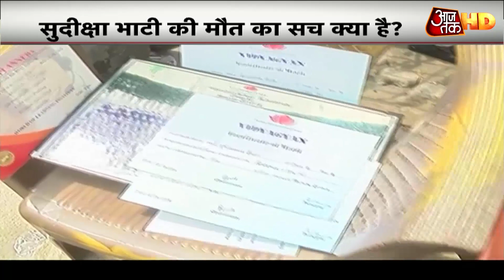'उड़ते ही कट गए पर' बेटी Sudeeksha की मौत पर मां की चीख सुनें CM Yogi जी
स्कॉलरशिप पर अमेरिका में पढ़ाई करने वालीं सुदीक्षा भाटी अपने चाचा के साथ जा रही थीं, तभी उनकी बाइक बुलेट से टकरा गई और मौके पर ही उनकी मौत हो गई. चाचा का कहना कि बुलेट सवार मनचलों ने उनका पीछा किया, छींटाकशी की और एकाएक बुलेट मनचलों ने आगे लगा दी जिससे हादसा हो गया.